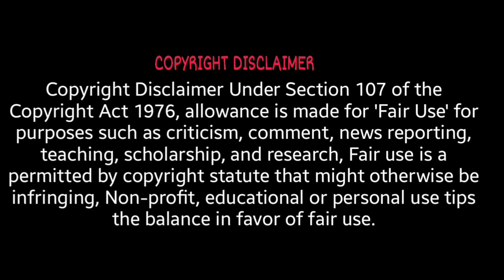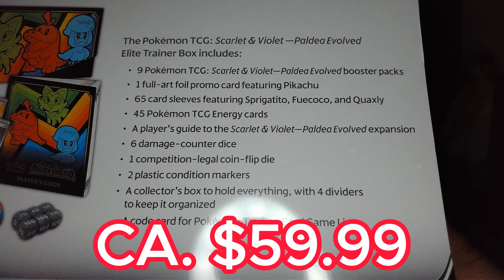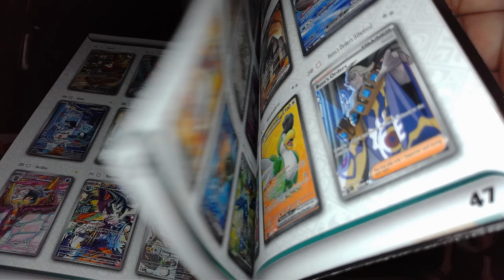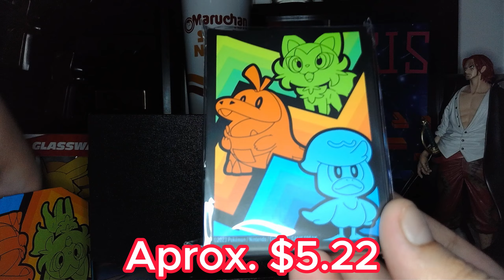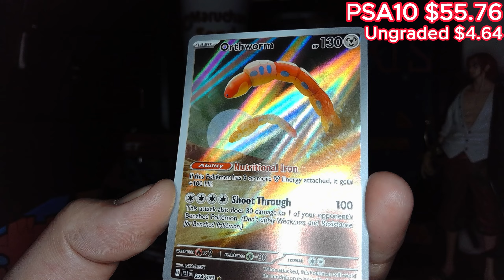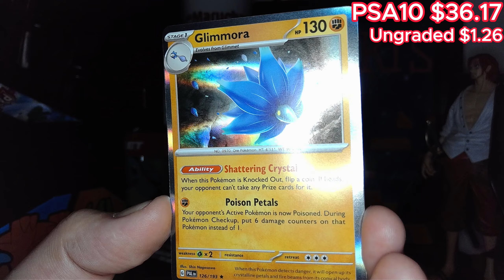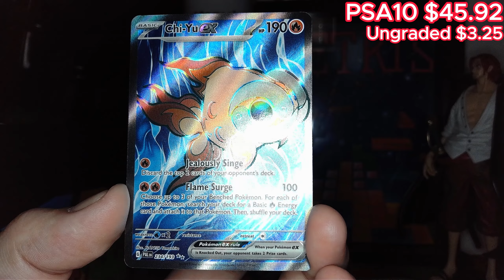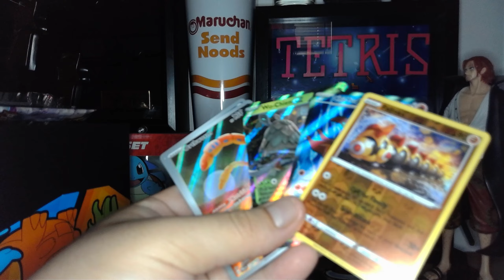NEW ⭐️Paldea Elite Trainer⭐️ Box Scarlet & Violet - Pokémon Opening